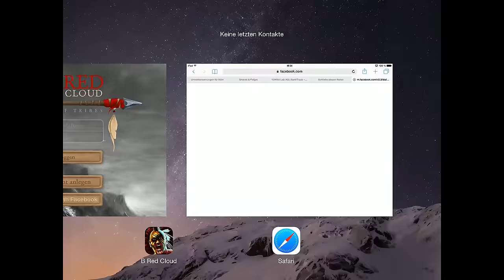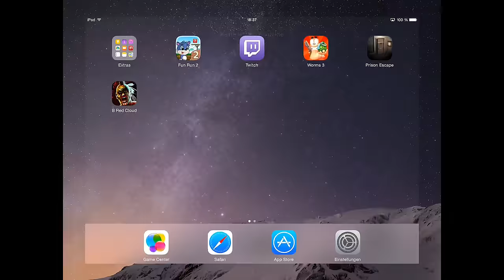Auf gehts zur Jagd! #01 || Let's Play Red Cloud: Indian Tribal Wars | Deutsch | German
Let's Play von Red Cloud: Indian Tribal Wars

Information

=► Unterstützt durch Produktplatzierung:
Hey Leute :) Dies ist ein "produktplatziertes Video", sollte ich es einmal vergessen haben im Video anzusprechen, so findet ihr in der Videobeschreibung immer die nötigen Informationen. Für diese Zusammenarbeit bekomme ich etwas Geld, kann aber dennoch im Video meine eigene Meinung voll und ganz vertreten!